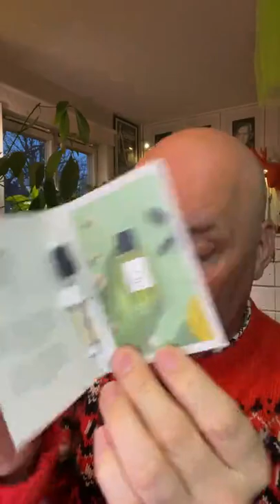SCENTS AS PRESENTS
In this live streamed episode I open birthday presents that I ordered for myself: three perfumes that i ordered

is a fragrance inspired by the aroma of Colombian coffee.

In the top note, the scent reveals glittering hints of bergamot, mandarin, lemon and coffee.

In the heart, the coffee is mixed with floral and aromatic notes of rose, lilies, orange blossom, rosemary that gives freshness to the aroma.

Finally, the coffee is mixed with oriental and woody notes such as sandalwood, cedar, patschuli, vetiver and oak moss and softened with amber and vanilla.

Fragrance family: gourmand, woody

Top note: bergamot, mandarin, tangerine, lemon, coffee

Heart note: rosemary, rose, lily, orange blossom

Base note: cedar, vetiver, oak moss, sandalwood, patschuli, vanilla, amber

TREFFPUNKT (Rendezvous kl. is another new interpretation of a Schwarzlose classic, richer in contrast; a fragrance that captures the exciting hope of a rendezvous with all its connotations.

The exciting vetiver fragrance got its name a long time ago. In the golden twenties in Berlin, it symbolized the legendary Berlin evenings, where the international art scene came together. Celebrities, such as Marlene Dietrich or Josephine Baker, were well-received guests in the city's clubs and contributed to the glitz and glamor of the scene. Meeting point 8 Uhr was considered a sporty men's fragrance at that time. But that did not stop the famous French dancer and actress Josephine Baker from wearing it. Today, the fragrance is officially a unisex perfume and convinces with the fresh ginger and mango chord in the top note and the seductive vetiver heart in the base note. There is no better olfactory translation for the expectation of a date hinted at in the name of the fragrance!

Aroma family: woody, spicy, green

Top note: grapefruit, mango, ginger

Heart note: sage, nutmeg, saffron

Basic note: vetiver

Olfactive aphorism. Jardins D'Écrivains took inspiration from Oscar Wilde's famous aphorisms to utter olfactive sayings. Words, like scents, have the power to reveal reality.

Fragrance family: spicy, woody, chypre

Top note: bergamot, grapes

Heart note: figs, cloves, tea

Base note: oak moss, vetiver

Perfume (UK: /ˈpɜːfjuːm/, US: /pərˈfjuːm/; French: parfum) is a mixture of fragrant essential oils or aroma compounds (fragrances), fixatives and solvents, usually in liquid form, used to give the human body, animals, food, objects, and living-spaces an agreeable scent.[1] The 1939 Nobel Laureate for Chemistry, Leopold Ružička stated in 1945 that "right from the earliest days of scientific chemistry up to the present time, perfumes have substantially contributed to the development of organic chemistry as regards methods, systematic classification, and theory."[2]

Ancient texts and archaeological excavations show the use of perfumes in some of the earliest human civilizations. Modern perfumery began in the late 19th century with the commercial synthesis of aroma compounds such as vanillin or coumarin, which allowed for the composition of perfumes with smells previously unattainable solely from natural aromatics.

The word perfume derives from the Latin perfumare, meaning "to smoke through".[3] Perfumery, as the art of making perfumes, began in ancient Mesopotamia, Egypt, the Indus Valley Civilization and possibly Ancient China.[4] It was further refined by the Romans and the Muslims.

The world's first-recorded chemist is considered to be a woman named Tapputi, a perfume maker mentioned in a cuneiform tablet from the 2nd millennium BC in Mesopotamia.[5] She distilled flowers, oil, and calamus with other aromatics, then filtered and put them back in the still several times.[6]

In 2003,[8] archaeologists uncovered what are believed[by whom?] to be the world's oldest surviving perfumes in Pyrgos, Cyprus. The perfumes date back more than 4,000 years. They were discovered in an ancient perfumery, a 300-square-meter (3,230 sq ft) factory[8] housing at least 60 stills, mixing bowls, funnels, and perfume bottles. In ancient times people used herbs and spices, such as almond, coriander, myrtle, conifer resin, and bergamot, as well as flowers.[9] In May 2018, an ancient perfume "Rodo" (Rose) was recreated for the Greek National Archaeological Museum's anniversary show "Countless Aspects of Beauty", allowing visitors to approach antiquity through their olfaction receptors.[10]

In the 9th century the Arab chemist Al-Kindi (Alkindus) wrote the Book of the Chemistry of Perfume and Distillations, which contained more than a hundred recipes for fragrant oils, salves, aromatic waters, and substitutes or imitations of costly drugs.

220412